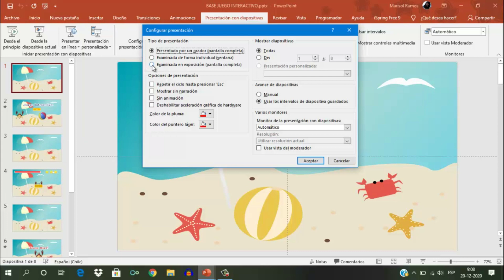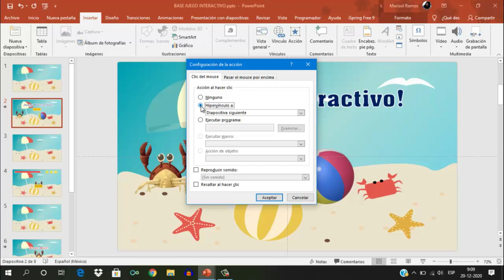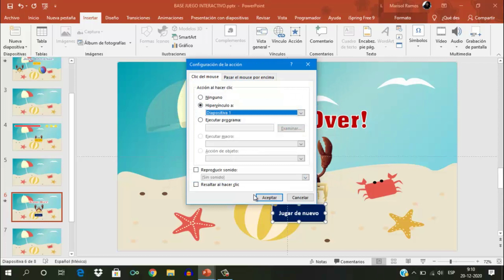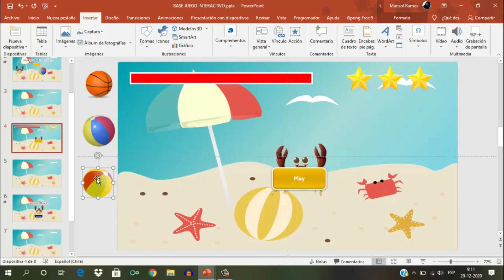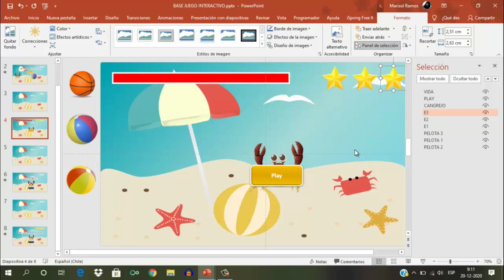Juego Interactivo PowerPoint 1° Parte + Descarga Base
En esta primera parte veremos como configurar la base del juego.